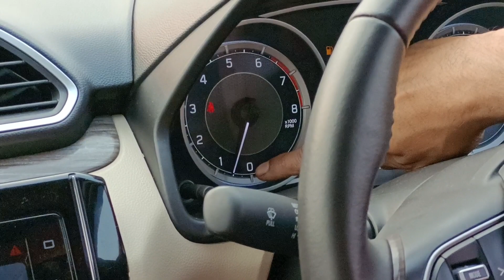how to control steering at high speed। steering wheel control tips for beginners।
Hello friends,myself Shahbaz owner of "Xplore Auto" channel..aaj ki is vedio mai aaplog janenge ki high speed mai apne car ki steering wheel ko kaise control kre.

how to drive car in hindi
how to drive car in city
how to drive car in night
car kaise chalaye beginners
car kaise chalaye hindi
car kaise chalate hai in hindi
eeco car driving
maruti suzuki dzire 2022 4th service
1st paid service of dzire 2022 zxi
second hand car buying tips
second hand car lene se pehle kya kya check karen
used car buying tips
used car buying guide
car driving tips for beginners